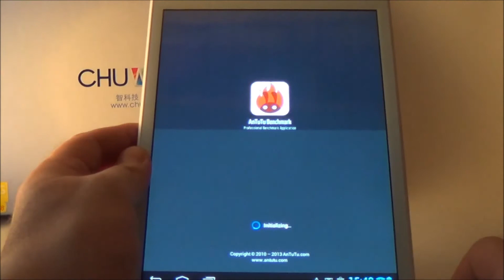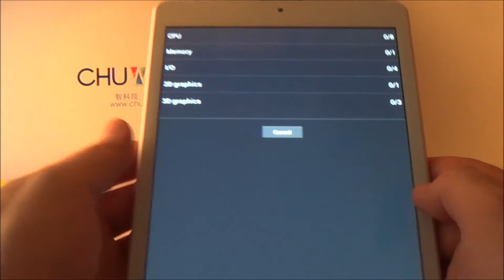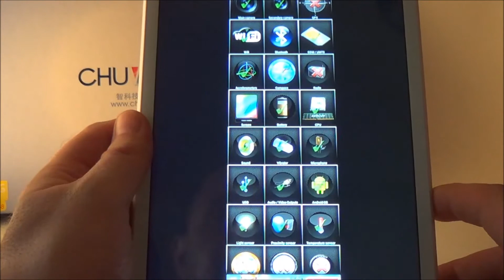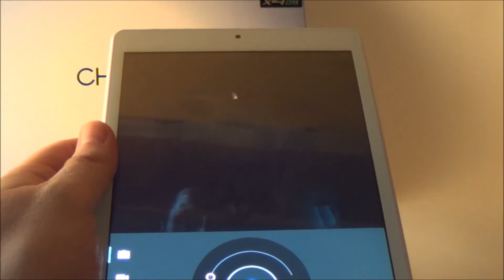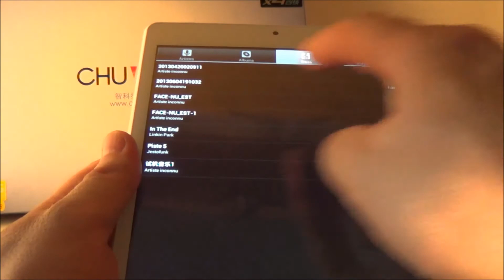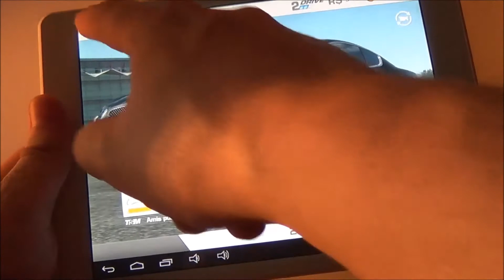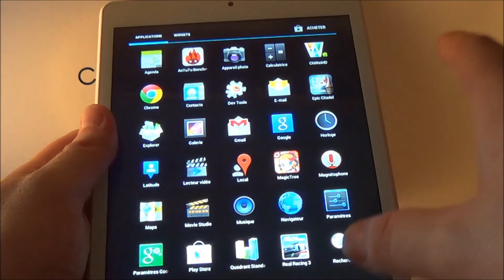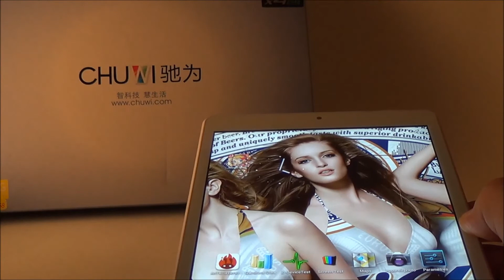Test vidéo Chuwi V88 Pad Mini par Chinandroid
Test vidéo de la tablette tactile Android Chuwi V88 Pad Mini avec écran 7.9 pouces résolution 1024 x 768, 2Go de Ram, 16Go de Rom, processeur Quad-core Rockchip RK3188 1.8GHz, batterie 5000mAh.